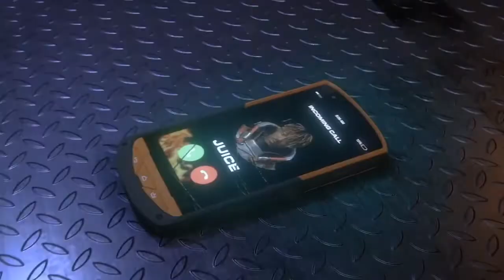Legends Never Die - Juice WRLD ALBUM REVIEW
My review of the new Juice WRLD album Legends Never Die